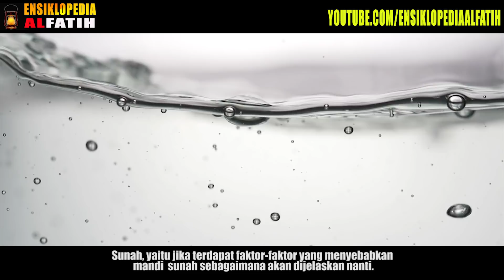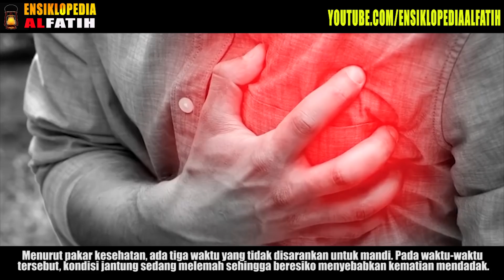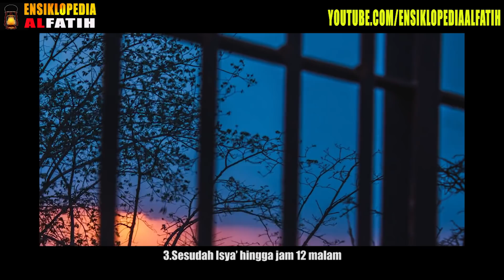RASULULLAH BENAR ! DIlarang Mandi di 3 Waktu Ini...AKibatnya Bisa Mengerikan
Mandi tidak hanya berfungsi membersihkan tubuh dari kotoran, tapi juga menyegarkan badan setelah lelah beraktivitas. Mandi merupakan kewajiban bagi setiap umat muslim dalam menjaga tubuh agar tetap bersih dan nyaman. Sehingga, ketika beribadah pun dianjurkan untuk mandi terlebih dahulu.
Sayangnya ada sebagian orang yang kurang memahami pentingnya mandi sehingga mereka enggan melakukannya dengan rutin. Dalam hadits yang menyebut “kebersihan sebagian daripada iman”. Yang artinya dengan menjaga kebersihan, sama artinya kita menjaga kesehatan dan juga keimanan.